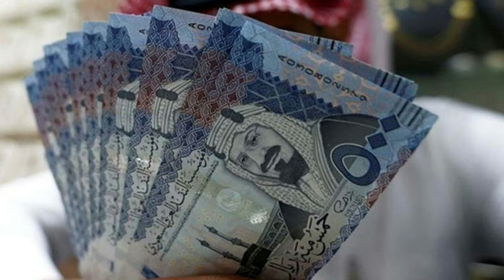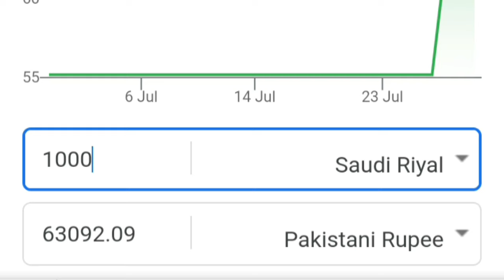1 saudi riyal PAKISTAN ka kitna rupya hua 1 سعودی ریال پاکستان کا کتنا روپیہ ہوا 1 saudi riyal pkr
how to conver saudi riyal in Pakistani rupees
1 saudi riyal how much Pakistani rupees
1 saudi riyal PAKISTAN ka kitna rupya hua
1 saudi riyal =PAKISTAN rupees
sr to pkr
pkr to sr
riyal rate kyse check kre
mobile se riyal exchange rate kyse dekhe